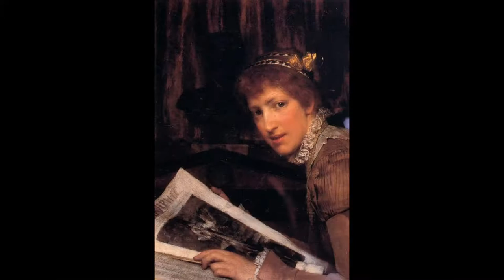藝苑掇英 Sir Lawrence Alma-Tadema 勞倫斯·阿爾瑪-塔德瑪爵士 (1836-1912) Romanticism Dutch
Lawrence Alma-Tadema 勞倫斯·阿爾瑪-塔德瑪 is one of the most highly renowned romantic artists of late 19th century Britain. He was born in the Netherlands as Laurens Tadema, to the family of the town notary. Later, as he tried to make his niche in the art world, he changed the spelling of his first name to the more English “Lawrence,” and included his middle name “Alma” as part of his surname, so he would be listed among the “A’s” in exhibition catalogues. As a child, it was decided that Alma-Tadema would pursue the career of a lawyer, but he suffered a mental and physical breakdown when he was fifteen years old. He was diagnosed as consumptive, given a short time to live, and thus free to pursue a life of leisure and pleasure. Once left to his own devices, he decided to study art, as his mother had paid for art lessons in his earlier childhood and it was one of his interests. He regained his health and studied at the Royal Academy of Antwerp in 1852, where he won several respected awards. His first major work was exhibited in 1858, and it won much critical praise, and creating a sensation in the art world. By 1862, he set own in his own studio to pursue his individual career in art. In 1869, Alma-Tadema lost his wife of six years to smallpox. Disconsolate and depressed, he ceased painting and his health was failing. Under the advice of his physician, he traveled to England for a medical diagnosis, where he was invited to the house of a fellow painter, Ford Madox Brown. It was here that he laid eyes on Laura Theresa Epps, who was 17 at the time, and fell madly in love with her. Alma-Tadema took advantage of the outbreak of the Franco-Prussian war to relocate to England, where he wasted no time contacting Laura and contracting her in private art lessons. It was during one of these lessons that Alma-Tadema proposed, and they were married shortly thereafter. Alma-Tadema was 34 years old, and the bride 18. Alma-Tadema spent the next part of his life traveling through Europe, and enjoying the continued success of his paintings. As a man, his bursts of bad temper were eased by his extroverted, warm personality and sense of mischief. A perfectionist and obsessive worker, he also innovated a new numbering technique, which made it difficult for forgers to pass off unoriginal works. In his later years, although his artistic output decreased somewhat, he enjoyed continued success, eventually becoming one of the wealthiest painters of the 19th century. He was knighted in England in 1899. In 1912, Alma-Tadema traveled to Germany to undergo treatment for stomach ulcer, and died in Germany at the age of 76. After his death, his work was mostly ignored. Due to the drastic changes taking place in art, Alma-Tadema’s artistic genius would not come into the public eye again until the 1960s. His meticulous work had since been used as source material for dozens of Hollywood movies.
勞倫斯·阿爾瑪-塔德瑪爵士，OM（Sir Lawrence Alma-Tadema, 1836年1月8日—1912年6月25日）是英國維多利亞時代的知名畫家，他的作品以豪華描繪古代世界（中世紀前）而聞名。